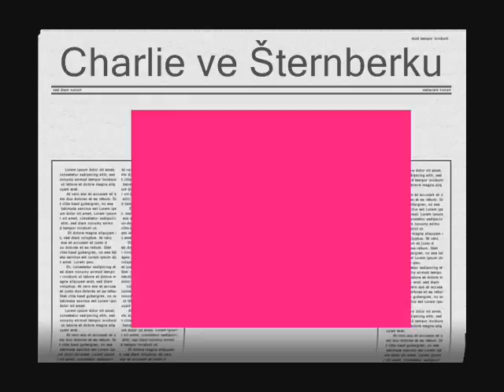008charlie ve šternberku.wmv